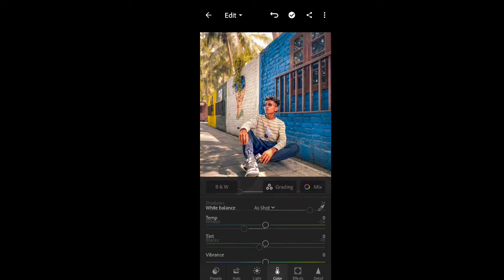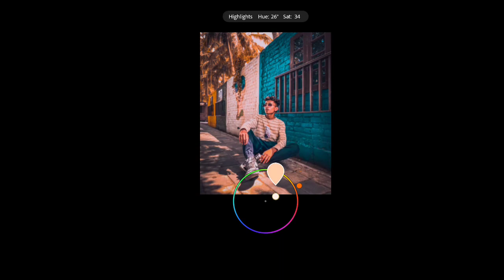Lightroom New Photo Editing 2022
lightroom photo editing to ktm
lightroom photo editing new preset 2022
lightroom photo edit copy
lightroom new presets
lightroom presets